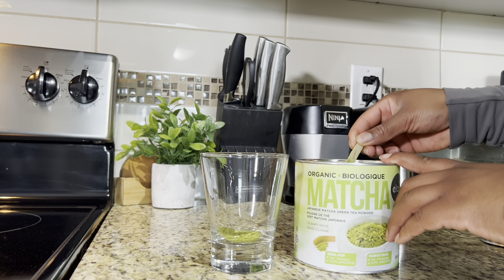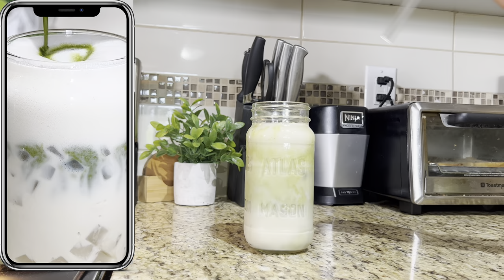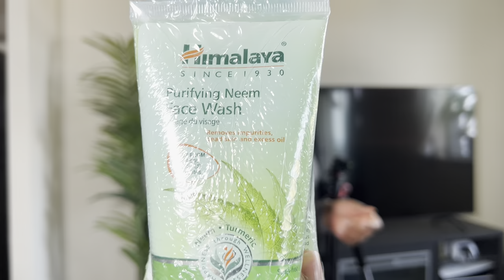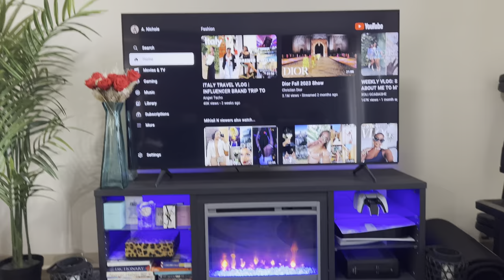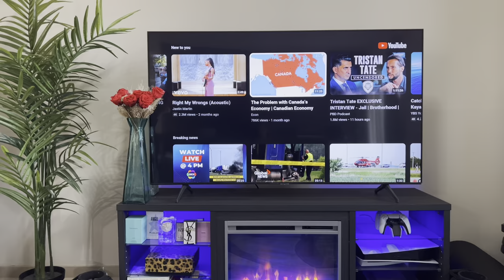STAY AT HOME VLOG (CAMERA AND TRIPOD UNBOXING, WHAT I EAT IAD, MINI TRY ON HAUL, BALCONY MAKE OVER)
Hi babes, I created this vlog so y'all can get to know me on different levels and also for me to just get comfortable in front of the camera. For so long I stayed away from taking photos or videos of myself but I want to put that behind me and have a online presence. In this video I showed y'all what I eat, unboxed my new SONY ZV E10 and the NEEWER tripod, a mini try on haul and also revamped my balcony.

TIME STAMPS
00:00-00:51 Motivational Speech Compilation
00:52-07:04 Scramble Eggs and Matcha for Breakfast
07:05-16:30 Kitchen Lights Install
16:31-25:02 Camera and Tripod Unboxing
25:03-27:38 Dinner
27:39-29:22 SHEIN Glowmode Try On Haul
29:23-39:11 Balcony Makeover

LINKX TO ALL THAT'S MENTIONED
SONY Camera
NEEWER TRIPOD
KITCHEN CABINET LIGHTING

34